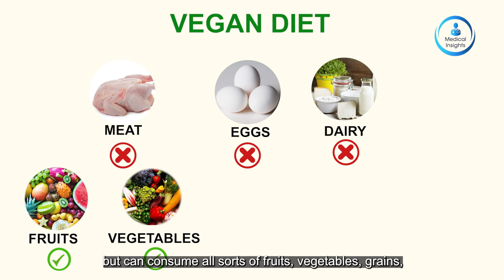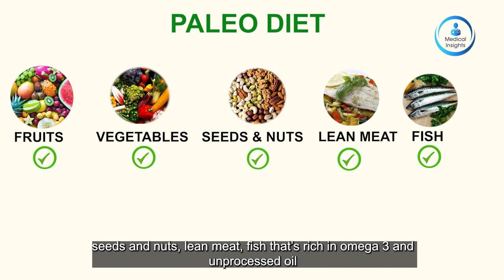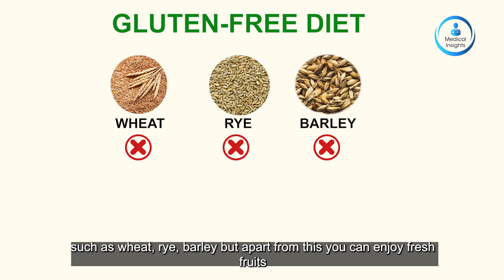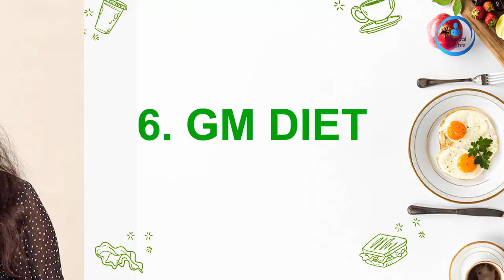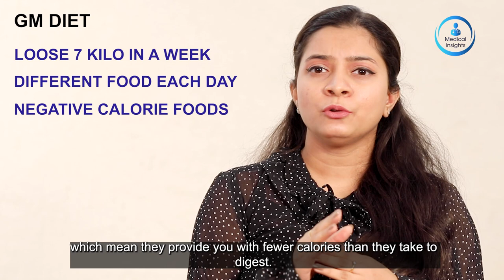Understanding 6 Most Famous Fad Diets I Medicalinsights I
In this video we analyze 6 most Popular Fad Diets with their benefits and Side Effects.